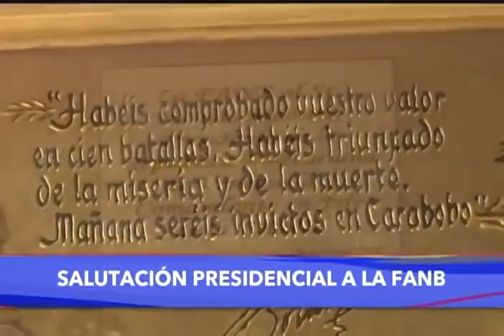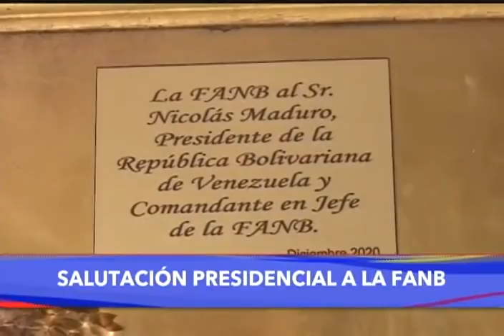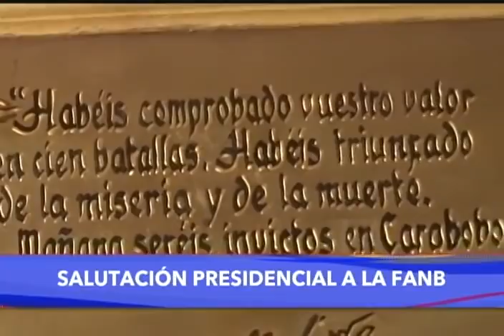Salutación del Presidente Maduro a la FANB, 28 diciembre 2020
Salutación del Presidente de Venezuela, Nicolás Maduro, a la Fuerza Armada Nacional Bolivariana FANB este 28 de diciembre de 2020 desde el Patio de Honor del Ministerio para la Defensa.

Bitcoin: 16zae5LZZNU7e8wwAKZXSEVo7bP2xZ1KwC

Petros: PFfDUW3cj1WD7cUPYg9MK2EtgG5nUgVzuc